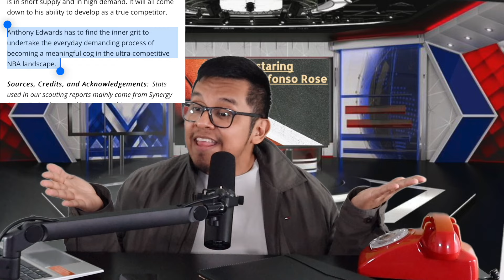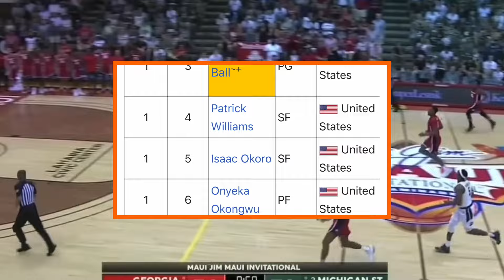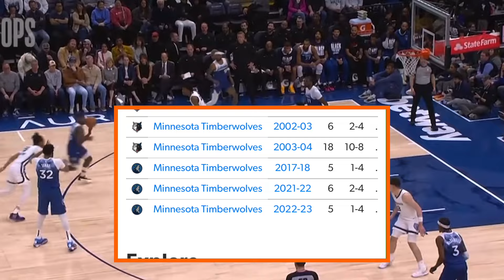Anthony Edwards was NEVER supposed to be THIS GOOD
Anthony Edwards is now on the precipice of becoming the next face of the NBA, and while his journey has been very impressive to watch, it is very admirable to see how Anthony has silenced his critics, and improved his game to that of the leagues very finest.